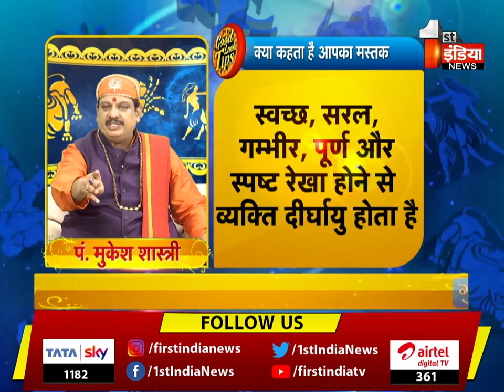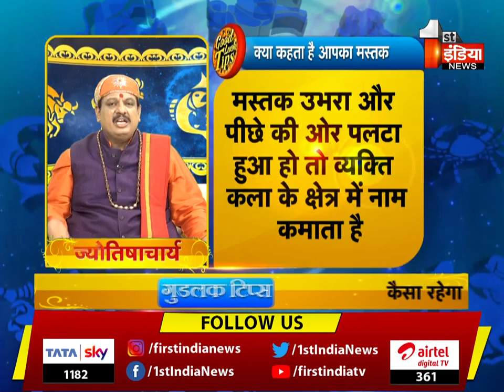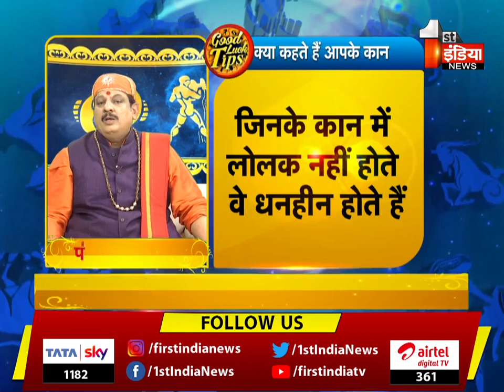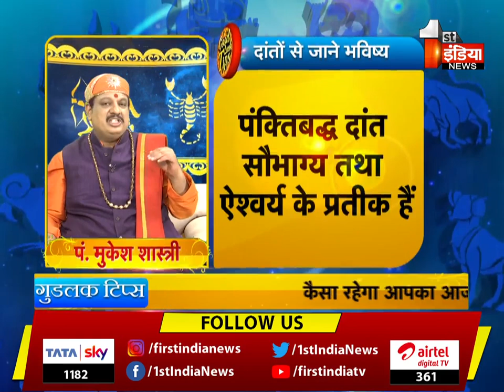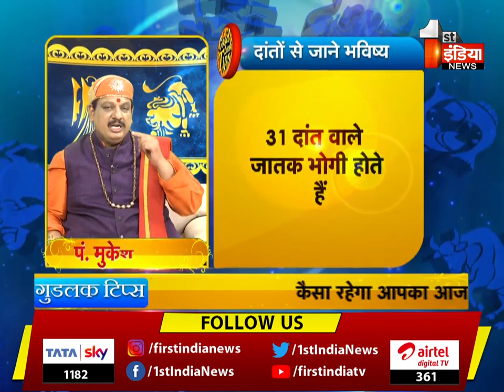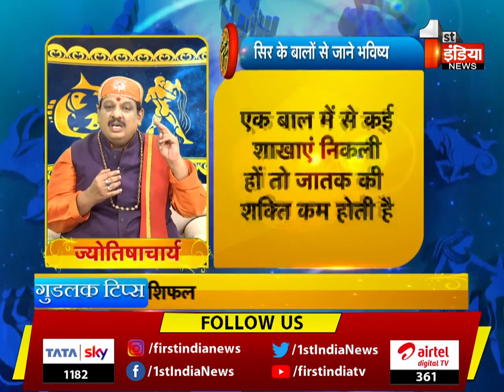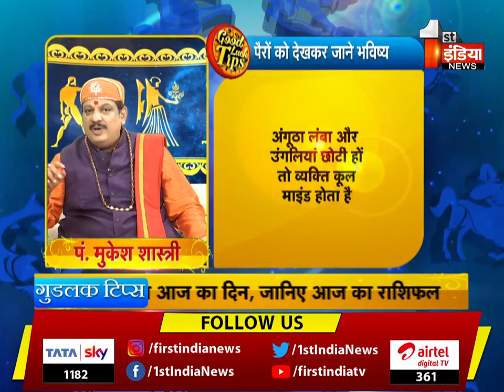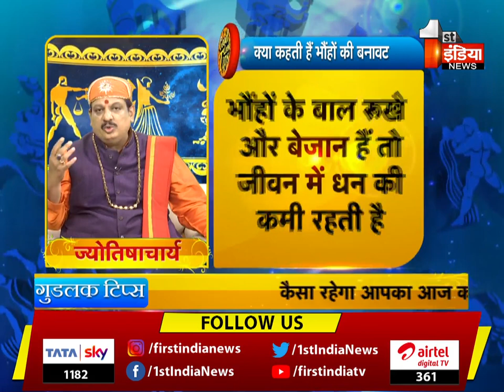जानिए आपके शरीर के अंगो की बनावट बहुत कुछ कहती है | Good Luck Tips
About this Video:
“Anyone can be a millionaire, but to become a billionaire you need an astrologer.”As the sun rises, enlighten yourself on our show Good Luck Tips with our renowned astrologer Mukesh Shastri on First India news at 7:26 am and know how the stars are going to impact your day and ways to improvise them.You can also call Pandit Ji to ask your queries and make your day a lucky one.